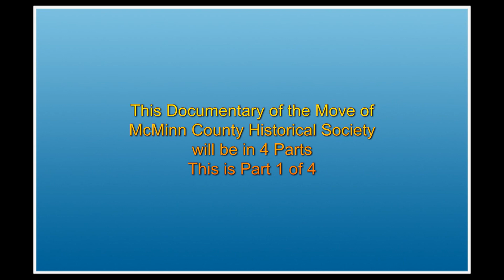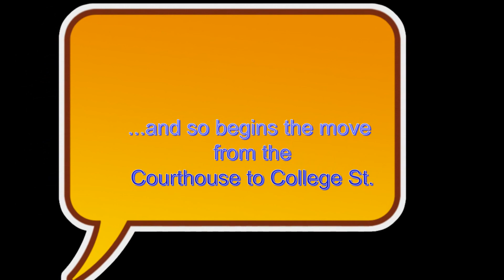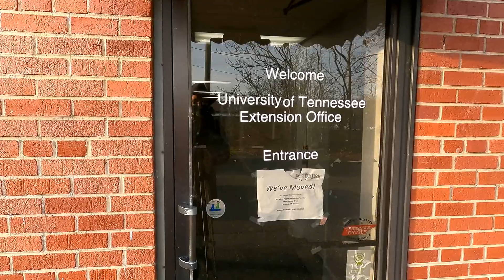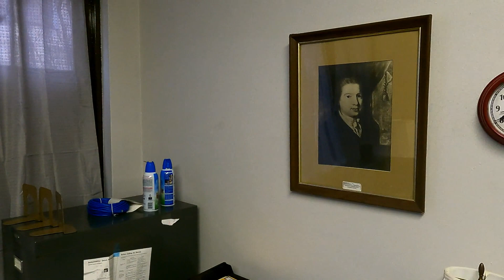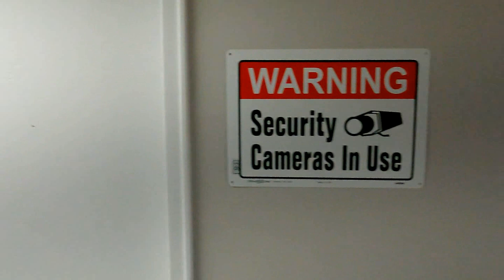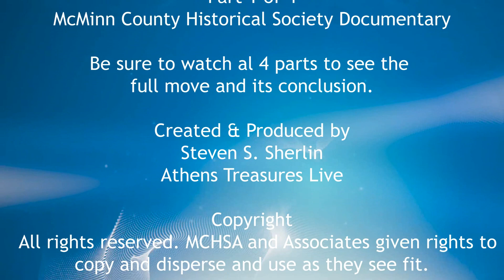ATHENS TREASURES LIVE - Part 1 of 4 Documentary of the Move of McMinn County Historical Society.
This is Part 1 of a four Part Documentary on the Move of the McMinn County Historical Society & Archives from the Courthouse to 107 West College Street in downtown Athens, Tennessee.